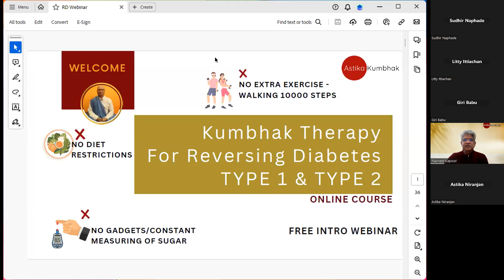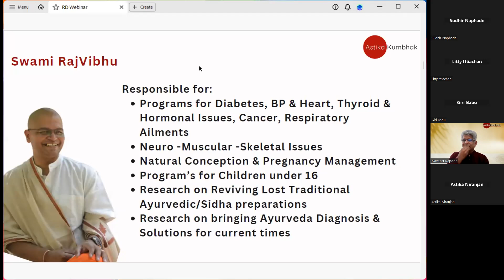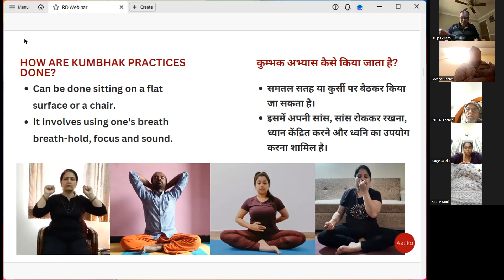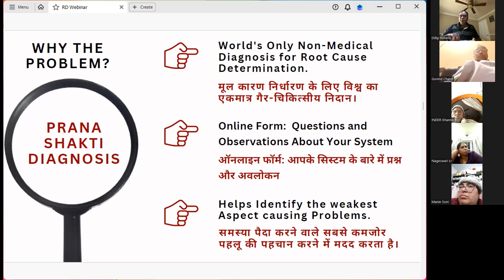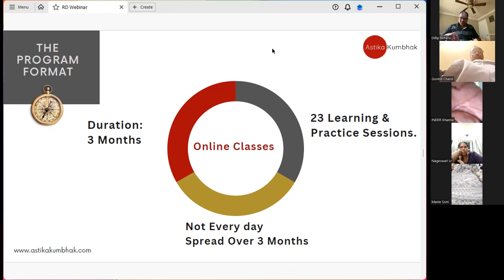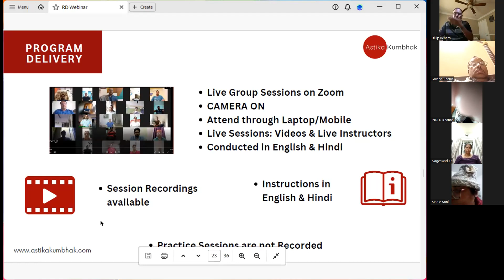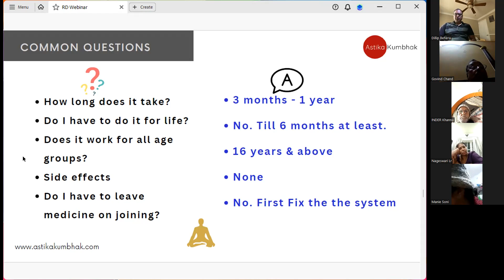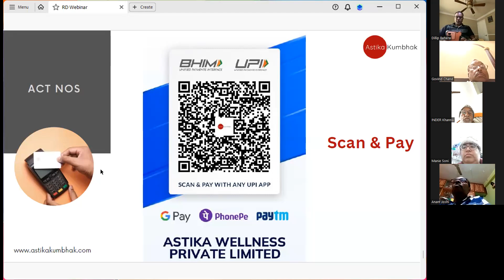Kumbhak Therapy for Diabetes: Intro Webinar Jan 6 2024